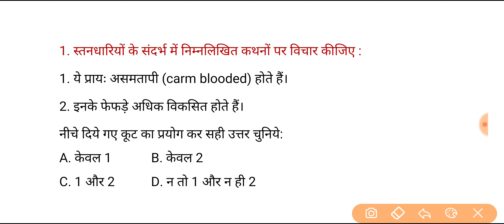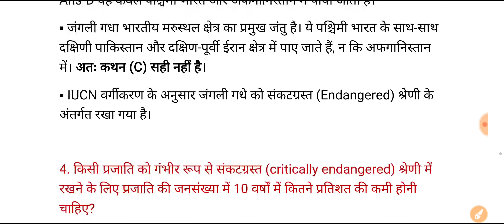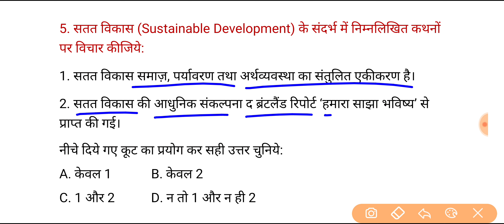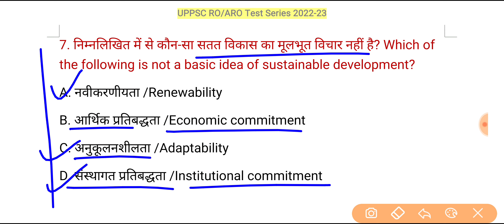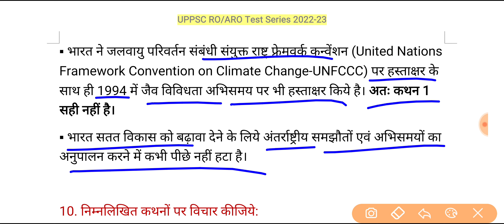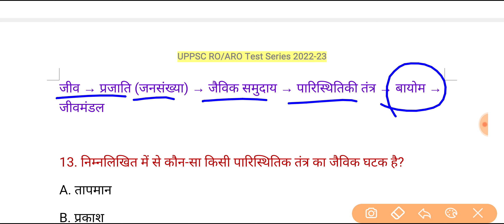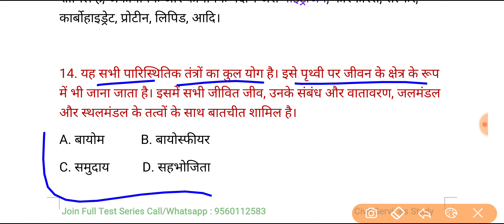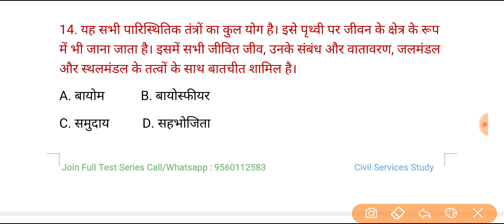UPPSC RO/ARO Test Series 2022-23, Test-133 | समीक्षा_अधिकारी_सहायक समीक्षा अधिकारी